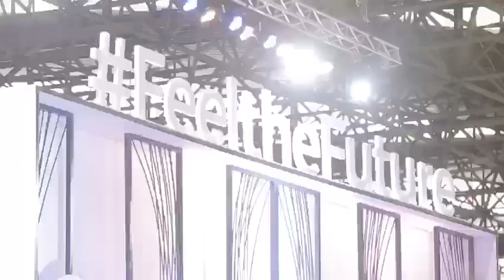Vídeo resumo - 30 de janeiro 2018 | Aftermovie CPBR11 30/01/2018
Campus Party Brasil 2018